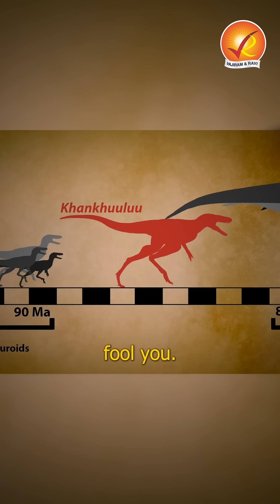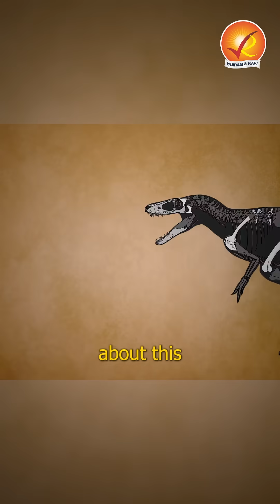Meet Dragon Prince: New Dinosaur Discovered | Khankhuuluu Mongoliensis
A groundbreaking dinosaur discovery has revealed Khankhuuluu mongoliensis, a fast, agile predator from Mongolia that lived 86 million years ago—20 million years before T. rex. Nicknamed the “Dragon Prince,” it was smaller but sleeker, with sharp slicing teeth, a shallow skull, and tiny horns. Scientists now believe it to be the closest-known ancestor of T. rex, bridging a vital gap in the tyrannosaur evolutionary tree.